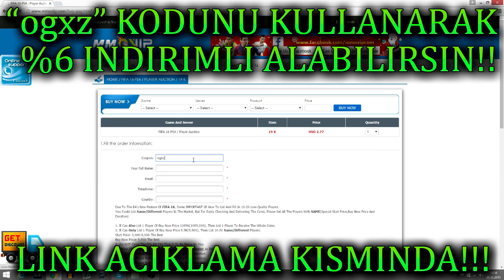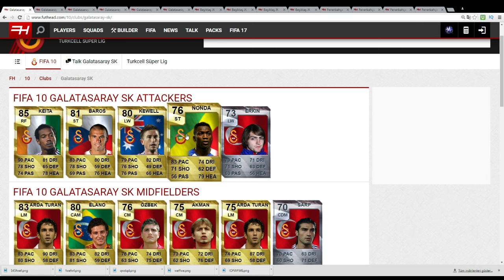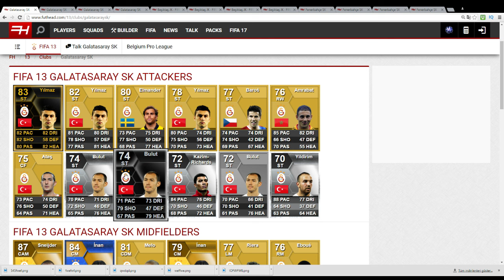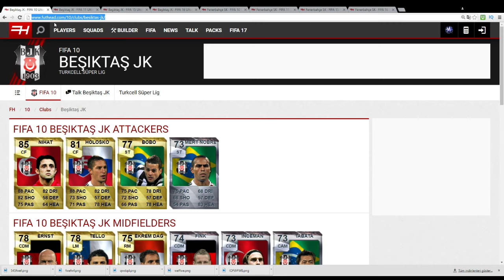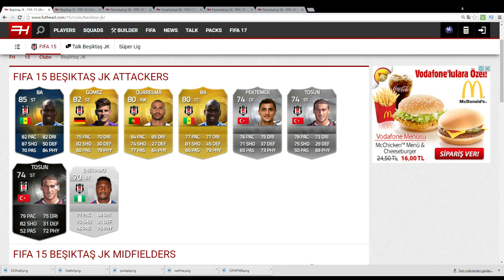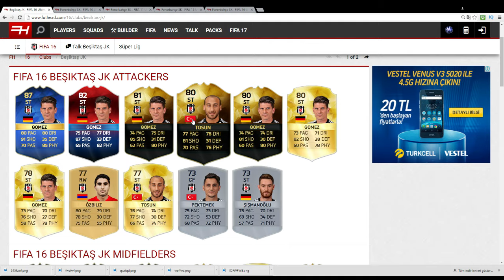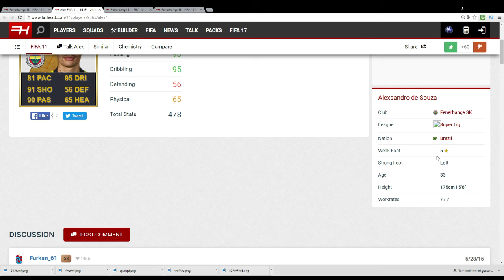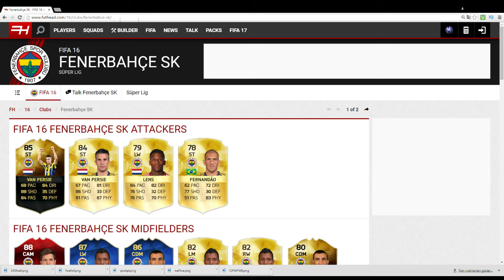FIFA 09 - FIFA 17' / GALATASARAY/FENERBAHÇE ve BEŞİKTAŞ'IN BÜTÜN KARTLARI!!i